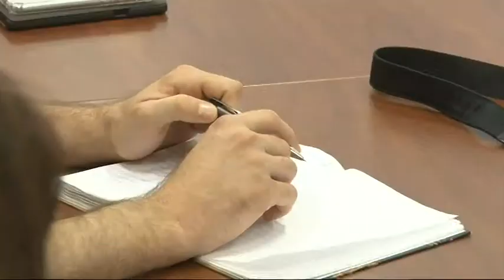Együttműködés - Pécsi Tudományegyetem ,Szekszárdi Szakképzési Centrum 20190624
A környezetváltozás és a fejlődő gazdaság olyan nyomást gyakorol az oktatásra, melynek kizárólag összefogással lehet megfelelni” – ezt Pölöskei Gáborné mondta el Szekszárdon, a Pécsi Tudományegyetem és a Szekszárdi Szakképzési Centrum között létrejött együttműködési megállapodás ünnepélyes aláírásán. A szakképzésért és felnőttképzésért felelős helyettes államtitkár szerint az együttműködések megerősítik a térségeket és azok megtartóerejét.